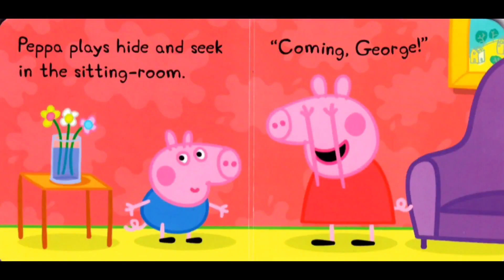Peppa At Home! ~ Read Aloud Peppa Pig Little Library 🐷